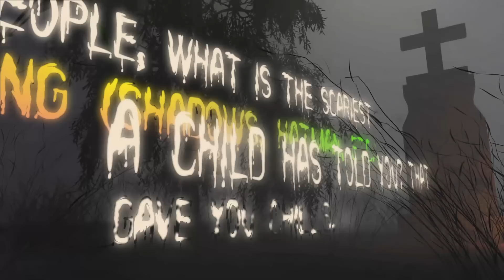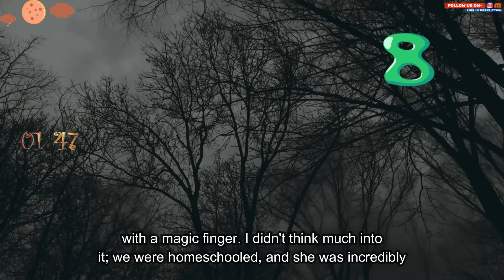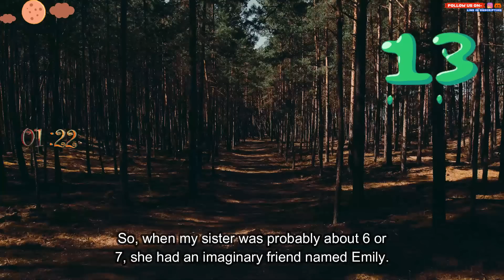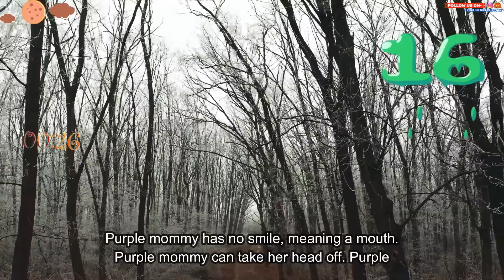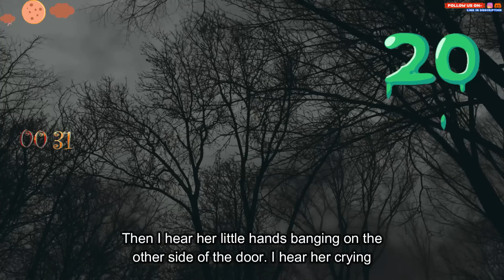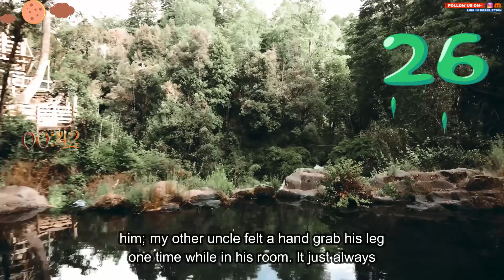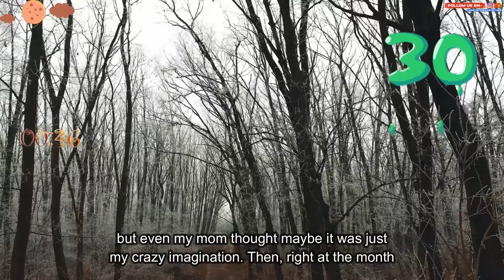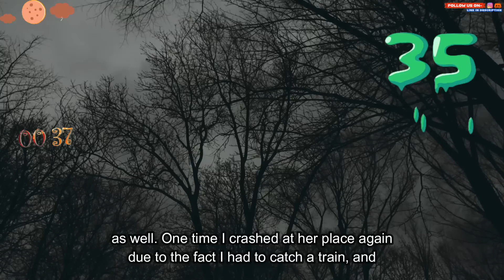People, what is the scariest thing (shadows, Hatman,etc.)a child has told you? that gave you chills.